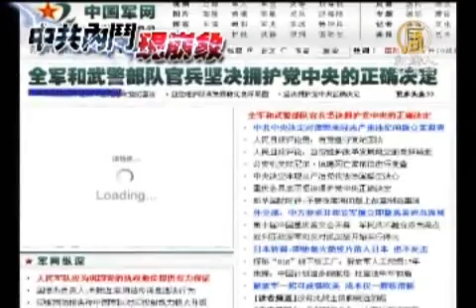武警撐黨中央 周永康十八大前不保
【新唐人亞太台2012年4月13日訊】繼中共解放軍連續表態要力挺黨中央，政法委系統下的武警，4月12號也公開要「堅決擁護黨中央」。外界普遍認為，這是周永康失勢的強烈信號，而且很有可能在十八大之前，胡溫就會拿下周永康。

《解放軍報》的網站首頁4月12號刊登了幾個大字：「全軍和武警部隊官兵堅決擁護黨中央的正確決定」，點進內文，同樣是這兩天來一成不變的論調：「堅決擁護黨中央」，並宣稱要「在思想上政治上行動上同以胡錦濤同志為總書記的黨中央保持高度一致」。

這是王立軍事件爆發二個月以來，首次見到「武警」向黨中央表態。

時事評論員夏小強認為，這是周永康失勢的信號。

夏小強：「 我們已經看到，軍隊一直在表態，而武警一直沒有動靜，那麼在薄熙來被胡溫拿下的，今天是第二天，武警開始表態， 這是一個周永康失勢的信號。」

薄熙來徹底落馬後，部份有官方支持，專門用來在海外放風的媒體，開始把焦點從薄熙來轉向了周永康，大量曝光周永康的醜聞，顯示周永康的地位，確實不保。

夏小強：「在以前我們看到，他們這些媒體，報出的一些薄熙來負面的消息，其實是中共高層已經做出了處理薄熙來的決定，所以他們先放出了薄熙來失勢的消息。很奇怪的是，從今天開始，大量放出了周永康的負面消息，我感覺是中共高層已經做出了對周永康處理的決定，實際上我覺得不是在十八大前了，而是周永康現在已經落馬。」

夏小強分析，胡溫現在只是在考量，要以什麼方式處置周永康。而《北京之春》主編胡平也表示，依照媒體放風的程度，周永康很有可能在十八大前，就會落馬。

胡平：「那麼你看它(中央)如果要讓周永康軟著陸的話，它用不著拋這個材料，因為周永康任期本來就到了，到了你就下台了，關於周永康它就完全沒必要再拋出來，既然要再拋出來，看樣子是不打算讓周永康軟著陸。」

周永康是政治局九個常委中，力挺薄熙來的唯一一人，他多年來利用政法委書記的權力，不遺餘力迫害人權，多年來中國民間就不斷呼籲，要求取消政法委。

新唐人記者 唐宇 常春 採訪報導

其他推薦:
《神韻》《SHEN YUN》